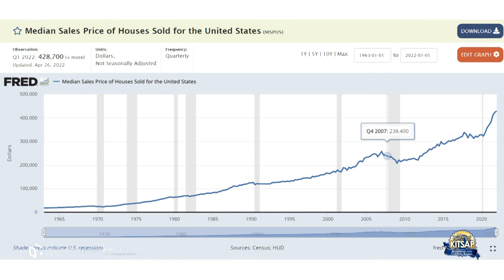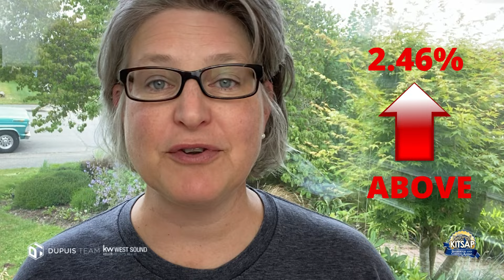Kitsap House Prices Drop & This Could Get Worse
After weeks of wondering when or if Kitsap real estate house prices would drop, we have data. This week's video talks about the most recent Kitsap real estate market changes and what they, why they are happening and what this means for home sellers and buyers.

Kitsap county home sales shifted this week in a way that may affect Kitsap county's cost of living in the future. Watch to see how and why.

Kitsap Housing Report is a west Puget Sound real estate market report published weekly - 2022 Real Estate Market update and real estate market analysis about what is happening in the real estate market today. Best info for Kitsap Real Estate, a weekly housing market update about the Kitsap housing market, Bremerton housing market and surrounding areas in Kitsap County. Homebuyer Report & Home Seller Tips, includes real estate market forecasts, home value information, home value 2022 information for Kitsap County - Bremerton, Washington, Port Orchard Washington, Silverdale Washington. Information to help those thinking about Living In Bremerton Washington and surrounding areas or Moving to Bremerton or searching for Silverdale real estate.

Download your own copy of this week's Kitsap Housing MLS Statistics

0:00 - Intro
0:26 - Stats
3:00 - Outro